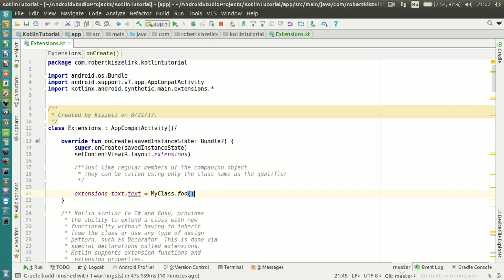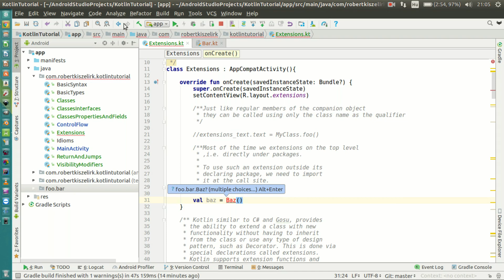Android Kotlin Tutorial #082 - Extensions - Scope of Extensions